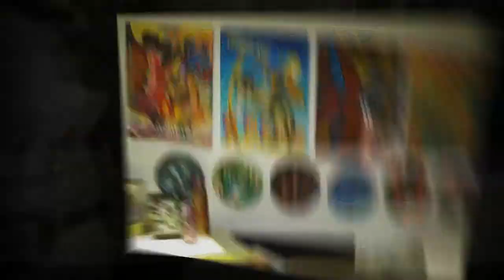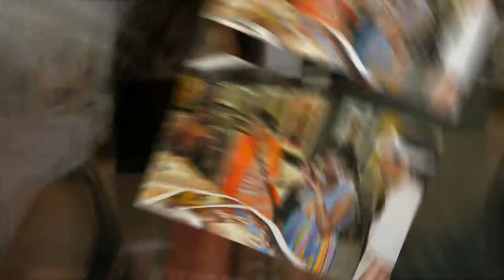Poncho's Studio Show 2012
Have you ever been to one of Poncho's Studio Shows? This is your chance to get up close and personal! Held only twice a year...Don't miss out on the fun!! Meet & greet Larry Poncho Brown for an unveiling of a new original work. ONE OF OUR BIGGEST SALES OF THE YEAR! The show and sale will be held November 17 & 18, 2012 from 1 p.m. -6 p.m. at The Art Of Poncho, The Raleigh Building, 1100 Wicomico Street, Studio 316, Baltimore, MD 21230